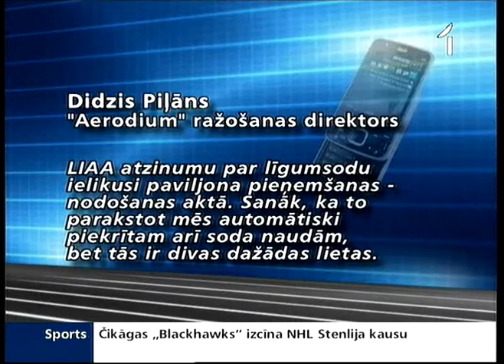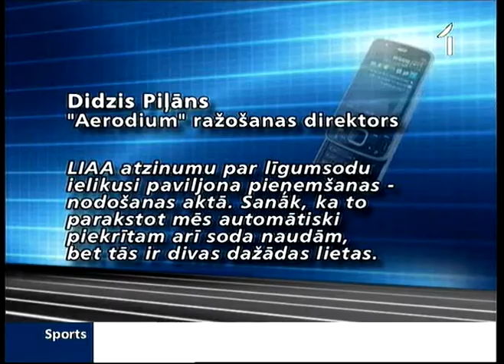«Aerodium» piemēro maksimālo līgumsodu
Jauni pavērsieni iezīmē turpinājumu „Aerodium" skandālā. Latvijas Investīciju un attīstības aģentūra par gandrīz mēnesi ilgo kavēšanos ar paviljona atvēršanu starptautiskajā izstādē "Expo", uzņēmumam piemērojusi maksimālo līgumsodu.